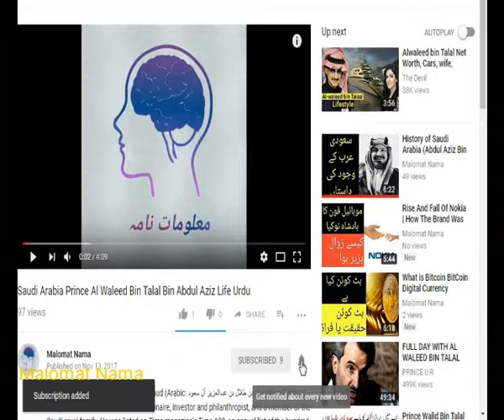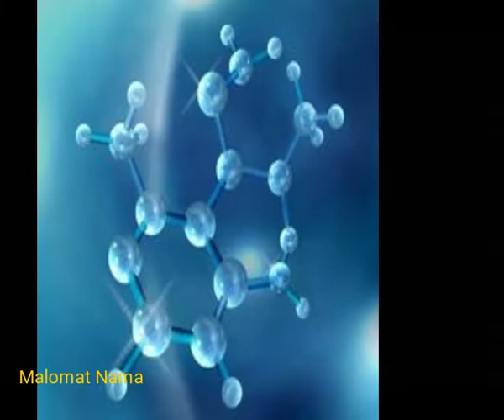Interesting Facts About Death // In Urdu // Malomat Nama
Death is the cessation of all biological functions that sustain a living organism. Phenomena which commonly bring about death include aging, predation, malnutrition, disease, suicide, homicide, starvation, dehydration, and accidents or trauma resulting in terminal injury.[1] In most cases, bodies of living organisms begin to decompose shortly after death.

Death – particularly the death of humans – has commonly been considered a sad or unpleasant occasion, due to the affection for the being that has died and the termination of social and familial bonds with the deceased. Other concerns include fear of death, necrophobia, anxiety, sorrow, grief, emotional pain, depression, sympathy, compassion, solitude, or saudade. Many cultures and religions have the idea of an afterlife, and also hold the idea of reward or judgement and punishment for past sin.

thnks for waching
12baytay